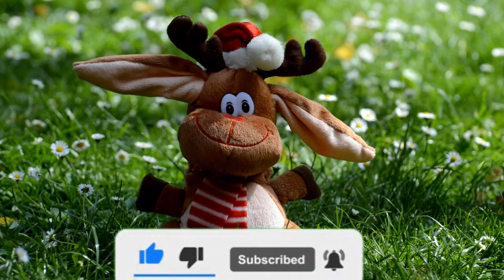Learn about Adorable Animals: Cat, dog, duck, otter, cow, squirrel, otter - Cut Animals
In this cute animal video, let's learn about animals &

animal sounds around us, like cow, dog, cat, cat, fish,

donkey, duck, giraffe, macaw, horse, elephant, monkey,

duck,

rhino, rabbit, cow, fish, dog, tiger cub, cat, chicken, lion sea, elephant, sheep, fish, buffalo, horse, duck, squirrel, capybara, ostrich, rooster, kangaroo, mouse deer, parakeet, hippo, dove, mouse, antelope, and bee videos.

Hopefully, through this video, you can learn about animal sounds, animal videos, and animal sound.